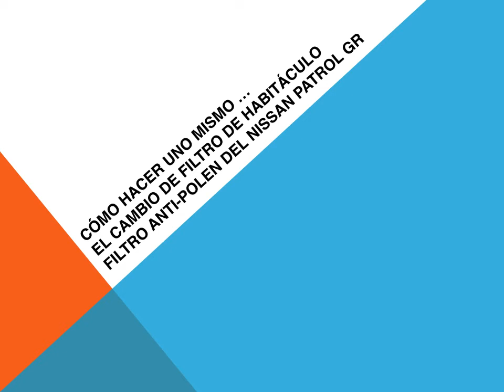Nissan Patrol GR como cambiar filtro habitáculo filtro anti polen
Como cambiar, reemplazar o sustituir el filtro de habitáculo también conocido como filtro anti polen, filtro de cabina o filtro del aire acondicionado en un Nissan Patrol GR Y61. Valido para las motorizaciones de diesel y gasolina 4.5, 4.8, 2.8 turbo, 3.0 turbo, 4.2 y 4.2 turbo